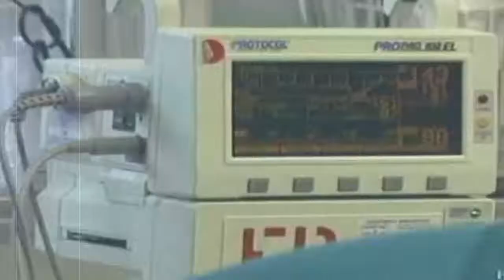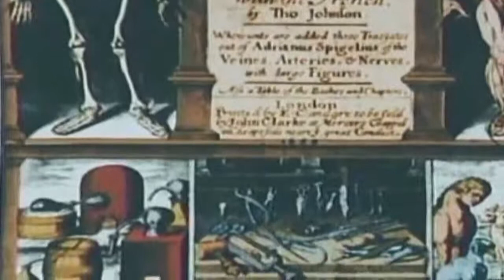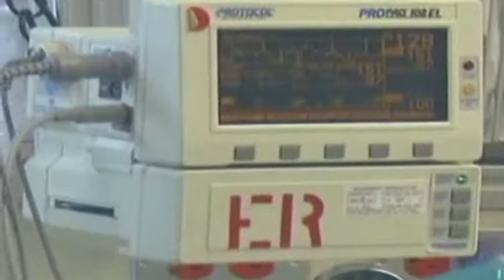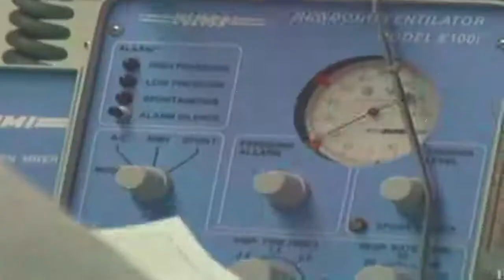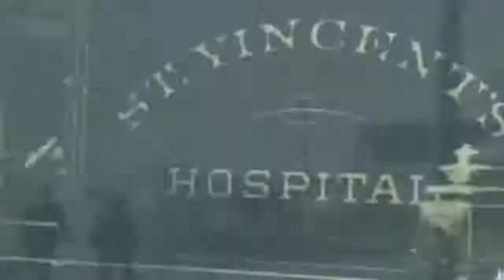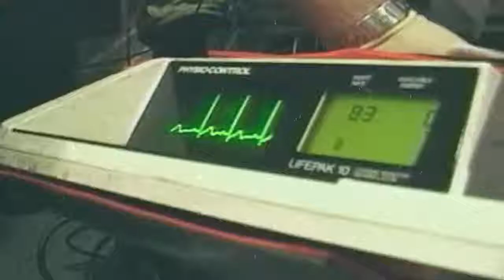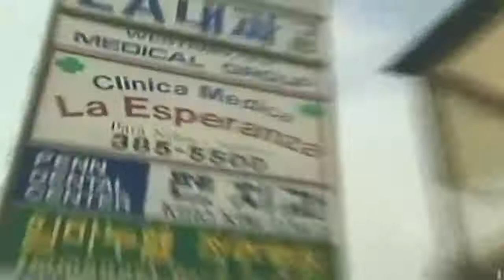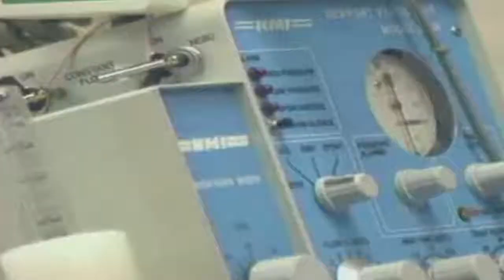The Life Inside Emergency Room - Classic Science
An emergency department (ED), also known as an accident & emergency department (A&E), emergency room (ER), emergency ward (EW) or casualty department, is a medical treatment facility specializing in emergency medicine, the acute care of patients who present without prior appointment; either by their own means or by that of an ambulance. The emergency department is usually found in a hospital or other primary care center.